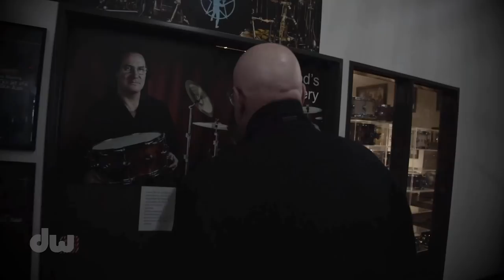Remembering Neil Peart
Excerpt from Drum Workshop's 'Drum Day LA' event, this moving, beautiful clip features John Good (Vice President of Drum Workshop) and Russ Kunkel (The Immediate Family, legendary session drummer) visiting the Drum Workshop 'John Good's Gallery' and reminiscing on their experiences with the late Neil Peart.

Drum Channel founder Don Lombardi comments: Neil Peart's loss was devastating on two levels. First, of course, to the entire drumming community. As Jimmy Chamberlin recently commented, “A piece of Neil lives in nearly every contemporary drum part in rock— whether people realize it or not.”⠀
Secondly, on a personal level. Before every tour, Neil would block out a Drum Channel studio for a full month to practice before Rush rehearsals even started. One big lesson I definitely learned from Neil is always be prepared.⠀
While he was at DC we would have lunch every day in my office and he would always want to know what other drummers might be coming in to visit or record. It was always amazing to me that he was just as excited to meet his drumming idols as they were to meet him.⠀
There are so many great memories. I once bought a light at Restoration Hardware because I thought the wing screw design would be perfect for the Time Machine set— and Neil agreed.⠀
When he liked something he would just light up. If he thought something was not quite right, he would never say he didn’t like it. He would just say, “Let’s try something different.”⠀
Neil cared greatly about education for drummers and the importance of having a good private teacher. He almost quit drumming at one point but his teacher encouraged him to keep going.⠀
There is a lot that we can learn from Neil as a person and a drummer. We will do our best to continue our mission... as he wanted it.  — Don Lombardi

Thank you to Drum Workshop for letting us repost this excerpt from their 'Drum Day LA' event, featuring all the most exciting new products from your favorite drum and percussion brands. Killer new drums from DW and Gretsch, breakthrough percussion from LP and astounding value in drums and hardware from PDP